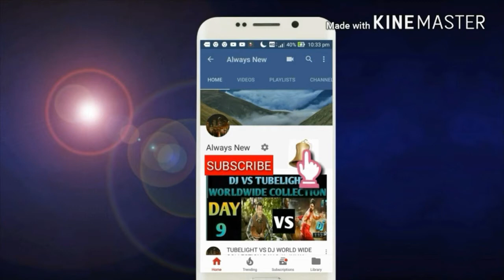Thalpathy Vijay ,SARKAR Movie Release date CONFIRMED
THis video is based on Thalpathy Vijay ,SARKAR Movie Release date CONFIRMED